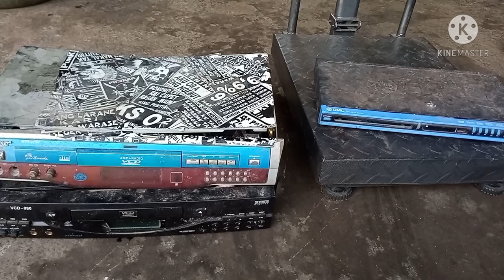VCD JADUL Emang MANTUL | Nilai Rosok VCD Player Jadul.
VCD Player Jadul
Ada Trafo tembaga nya
Ada  MPEG
Ada besi tua
Seberapa banyak tembaga yang didapat